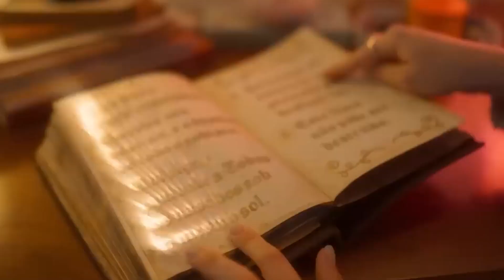Os 10 Melhores Filmes do Ano e as estreias nos cinemas e streamings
No CinePAPO, você saberá todas as notícias e fofocas do mundo do cinema, além de assistir entrevistas exclusivas com celebridades e diretores.

o CinePAPO é apresentado por Renato Marafon CinePOP e produzido no estúdio Globaltcast